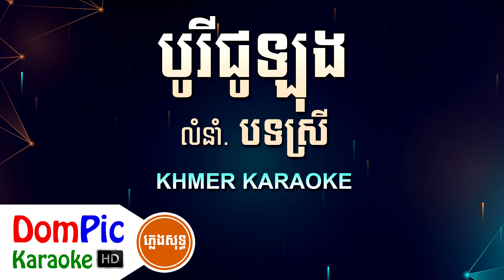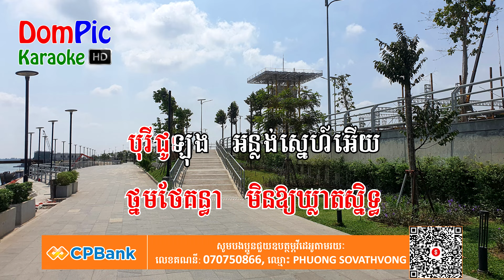បូរីជូឡុង បទស្រី ភ្លេងសុទ្ធ Borey Julong DomPic